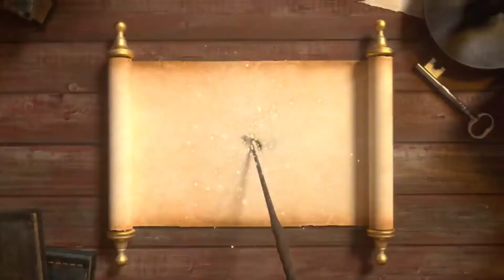Beetroot Fry In Telugu||బీట్రూట్ వేపుడు|Beetroot Curry||Quick Lunch Box Recipe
How to make  Beet Root Fry    | How to BeetRoot Curry    in Telugu  |  Beetroot Special in Telugu  |

Hi Friends, in this videos I have shown how to make simple  BeetRroot Fry   Recipe .Please try this recipe at your home and share your feedback through comments |  How to prepare  BeetrootCurry

View other recepies
Karivepaku? Pachadi in Telugu